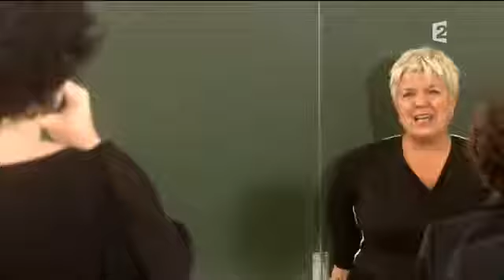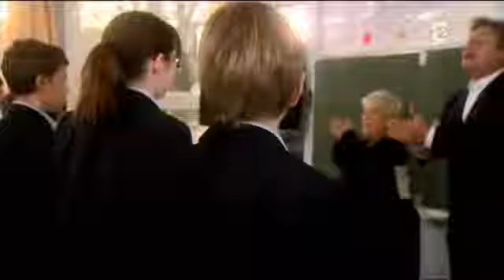Mauranne & la Chorale Saint-Marc - La tendresse